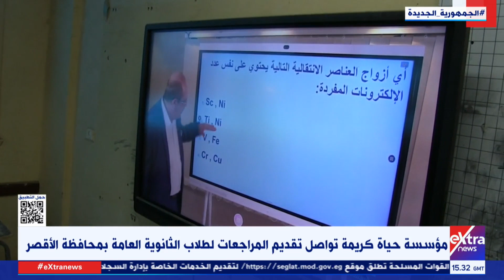غرفة الأخبار| متابعة آخر أخبار مبادرة "حياة كريمة" مع نسرين فؤاد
9 يونيو 2023